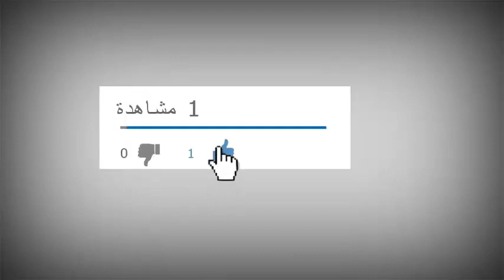أهداف الاهلي والجونة ( 5 - 2 ) اليوم الثلاثاء 28 - 7 - 2020